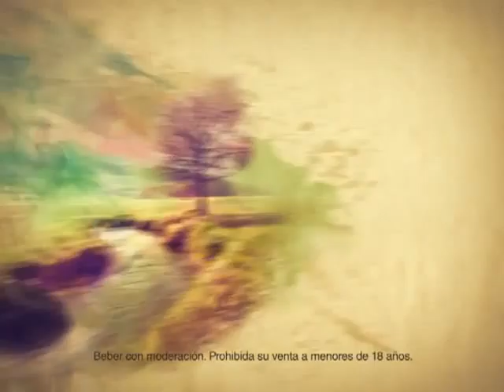todogolftv 23-04-12 (4).mp4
Programa Todogolftv que se emite los lunes 15 hs por canal 2 de Cablevision y 23 hs por canal 4 de BVC en Bahia Blanca Buenos Aires Argentina.  Resumen de esta parte: Imágenes Puerto Belgrano.